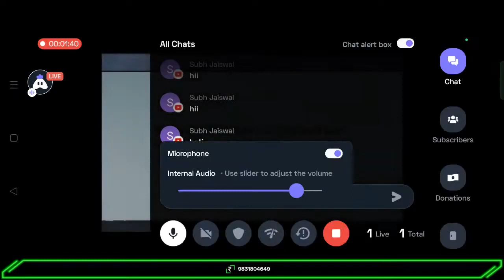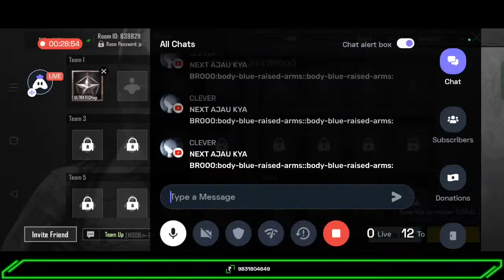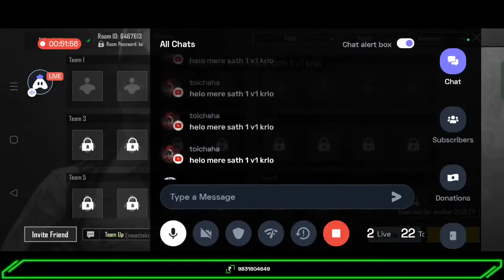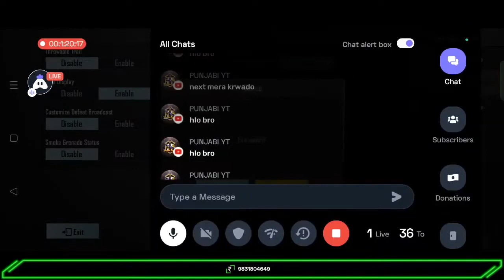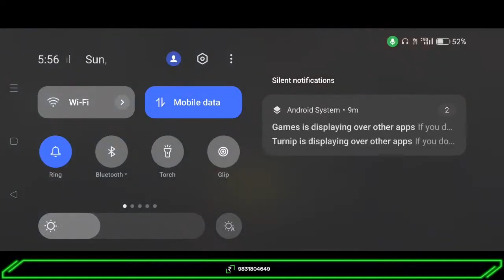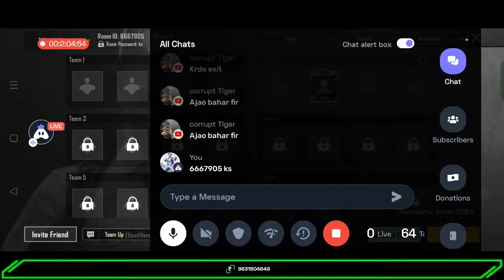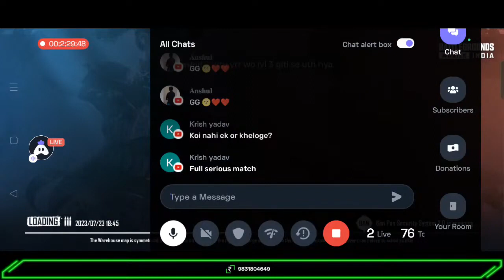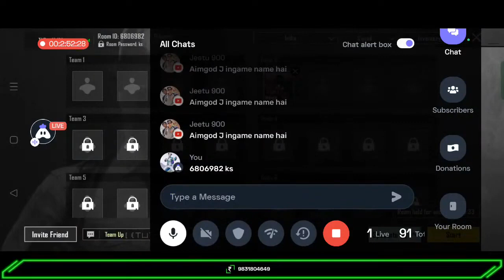BGMI 1V1 TDM UNLIMITED ROOM 🔥😍 LIVE